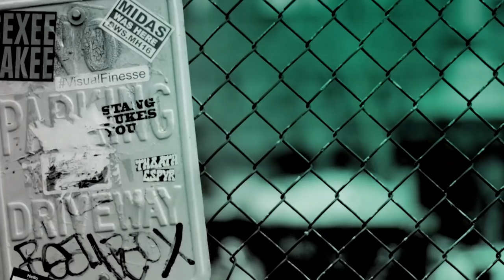Tiffani Thiessen & Brady Smith Chat About Their Children's Book, "You're Missing It!"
Busy Hollywood couple, Tiffani Thiessen & Brady Smith, spins the hilarious cautionary tale, “You’re Missing It!", about what happens when you are glued to your phone. This timely story, brought to life with beautiful bold art, is a great reminder to slow down and savor time together.